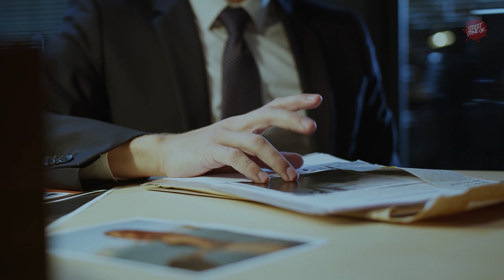The County Durham Drugs Gang | How Police Brought Down A Notorious Teeside Drugs Operation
Operation Sidra was a long-running police operation to crackdown on dealing in the county and was set up in 2014 based on intelligence from the public about drug dealing in their community.

A long and complex investigation followed involving more than 40 officers, including covert surveillance teams, crime analysts and detectives and identified a number of people involved in the supply of Class A drugs into East Durham and beyond.